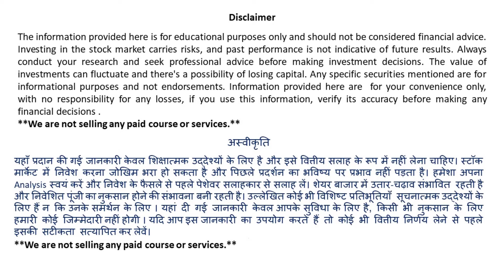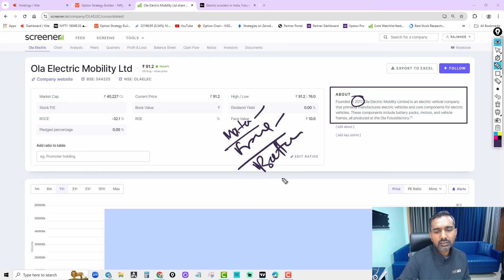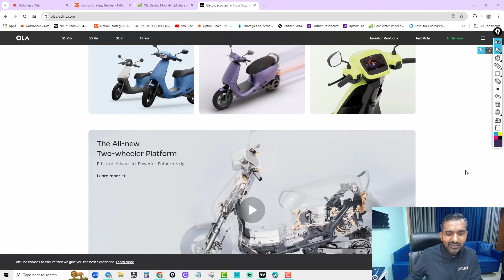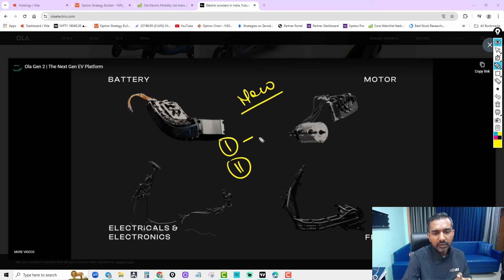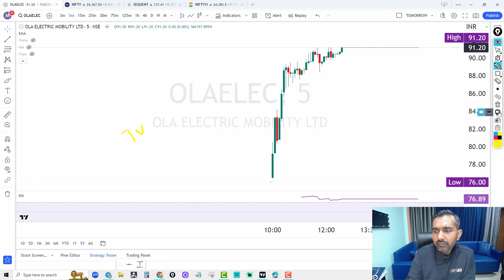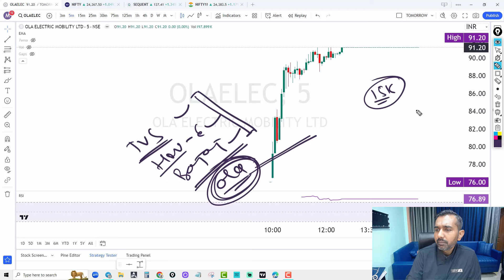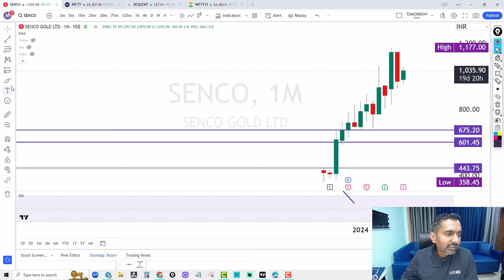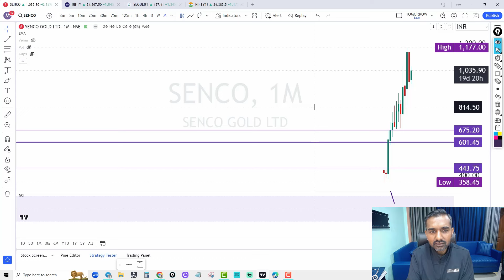OLA Electric Mobility Ltd II OLA VS Hero, TVS, Bajaj Auto II EV India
This Video Content :- OLA Electric and mobility, OLA Electric bike, OLA Electric Cars, OLA Electric ltd, EV India.